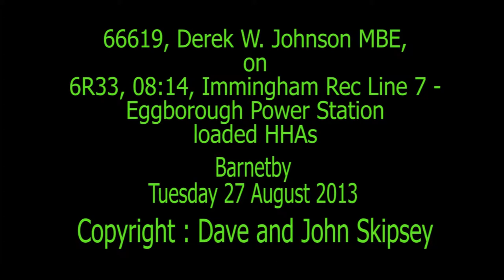6619 on 6R33, 08:14, Immingham Rec Line 7 - Eggborough Power Station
6619 on 6R33, 08:14, Immingham Rec Line 7 - Eggborough Power Station
Barnetby